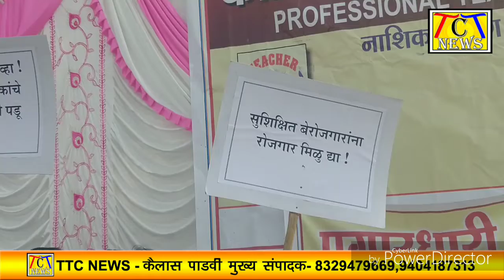2 FEB 19 नंदुरबार खाजगी कोचिंग क्लासेस संघटनेचे आंदोलन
नंदुरबार खाजगी कोचिंग क्लासेस संघटनेचे शासकीय सेवेत राहून क्लास चालवणाऱ्या शिक्षकांविरुद्ध आंदोलन